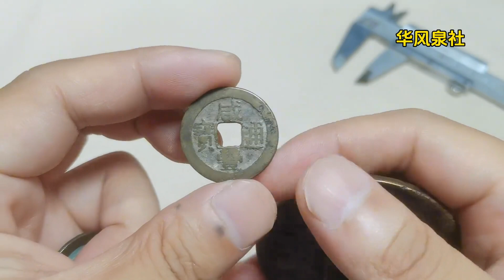2000捡漏一个咸丰元宝苏百，有朋友说是假的，你怎么看？~分享钱币知识，学会理财才会增值[华风泉社]